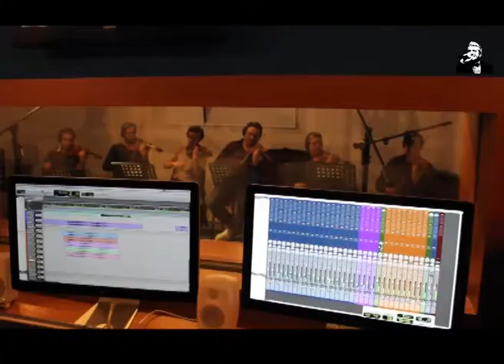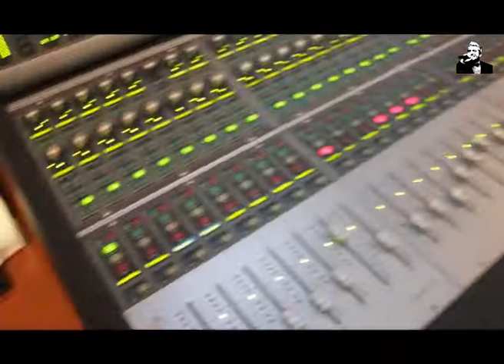MAKING OF BATTAMEN 3ALIK - AYMEN LESSIGUE 2013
Parole / Nacer El jil
Composition / Ghazi Ayedi
Arrangement / Sami Maatougui
Wataryet / Mourad El Abed
Enregistrement / Studio Star Voice Prod
Production / Helios Strategia - Star Voice Production . Janvier 2013